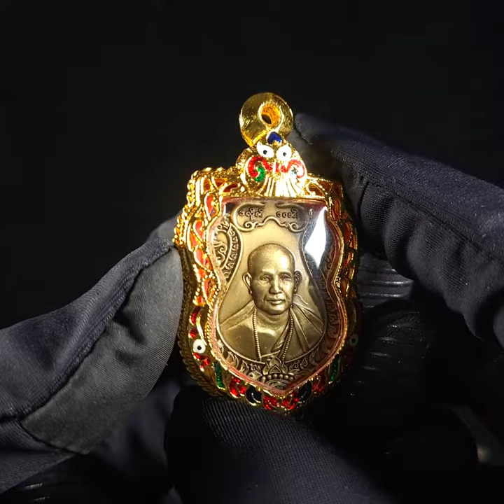Kruba Boon Chum 古巴汶春 圣物